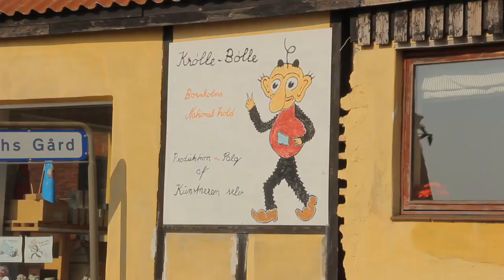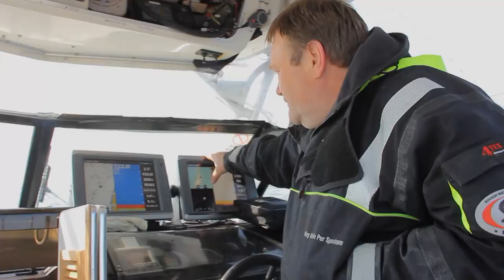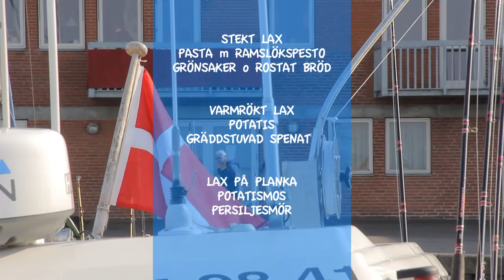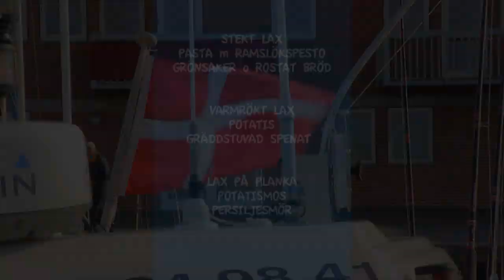FISH M: Brown Trout Catch in Bornholm, Sweden (Fiskedrag S08)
Finally spring, and the Swedish TV-show "Firskedrag", hosted by Mikael Odell, is visiting Bornholm to fish for brow trout and salmon. Also, offering some tips on how to make a yummy dish of salmon the Bornholm way.

Host: Mikael Odell
Photo/Editing: Richard Öhrn